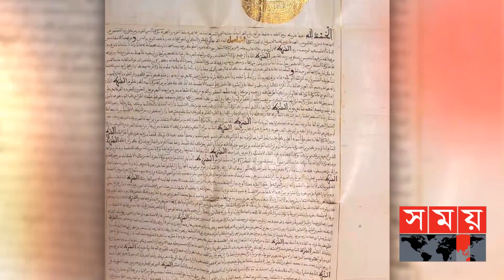৪ স্ত্রী, ৫০০ উপপত্নী তার | Ismail Ibn Sharif | Morocco | Somoy TV Islamic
মরক্কোর শাসক মৌলে ইসমাইল ইবনে শরীফ। আগেকার আমলে শাসক ছিলেন রাজা। তারা শাসন করেছেন বিশ্বকে। তাদের মধ্যে অনেকেই এখনও নিজের কৃতকর্মের মাধ্যমে স্মরণীয় হয়ে রয়েছেন। কেও কেও আবার বিতর্কিত হয়ে আছেন ইতিহাসের পাতায়। তবে রাজা মৌলে ইসমাইল যে রেকর্ড গড়েছিলেন, তা এখনও কেউ সেই রেকর্ড ভাঙতে পারেননি। হাজারের বেশি সন্তানের জনক ছিলেন এই শাসক মৌলে ইসমাইল